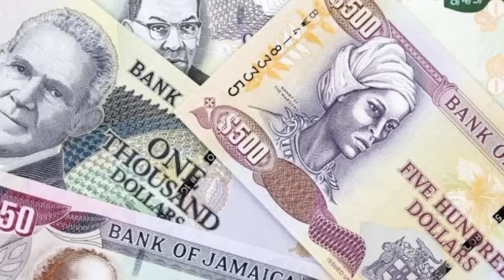Travel to West Indies by Clock Wock | Full History and Documentary about West Indies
Hi everyone aj hum sair krain gain west Indies ki .main aj apko eski history and documentary k bary main btaon ga.ye mulak kai so jazero se mill kr bana ha.guzry waqto main yaha per adam khor raha krty thy jo k insano ko khaya krty thy.yaha ki cricket team dunia ki mashoor team ha.ye ek natural khubsurti rakhny wala mulak ha. to umeed krta hu apko aj ki hmari ye video bohat pasand aye gi